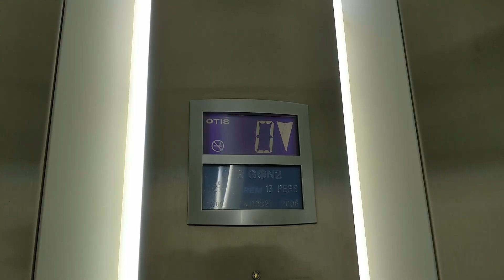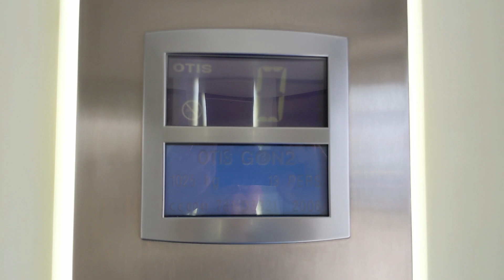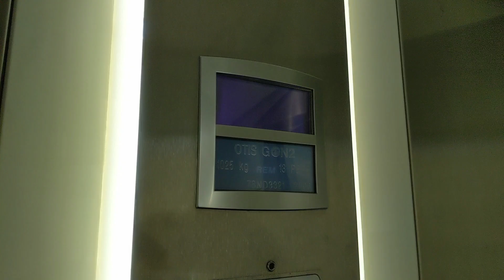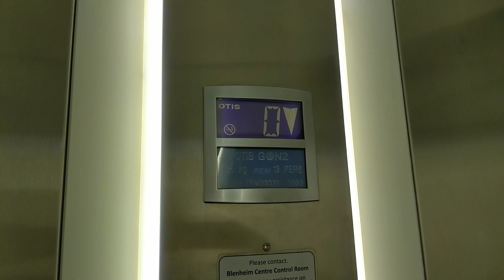Highlighting SUPERB OTIS Gen 2 lift sounds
In this video, we get up close to the various components that make up a lift, and experience some of the best lift sounds that OTIS Gen 2's have to offer.

Thanks very much to @NCHLT for inspiring me to visit Hounslow!

Michal M lift information:

Maintenance contractor - Jackson Lift Group
Fixtures used - OTIS Gen 2 Selecta (indicator models unknown)
Master - Unknown
Alarm unit - Unknown
Usage at the weekend - Very low (1/10)
Smoothness - 9/10
Known faults - Indicators inside the lift and on the Ground floor are broken.